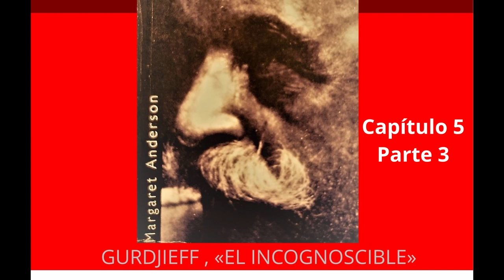"GURDJIEFF, EL INCOGNOSCIBLE" :M. Anderson ;Capítulo 5 Parte 3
Margaret Anderson nos cuenta todos sus efuerzos para ayudar  a los demas para que se hagan mas conscientes y sus fracoasos y su comprensión.